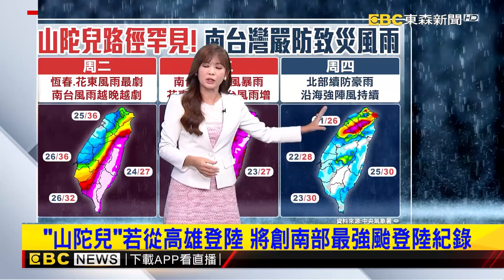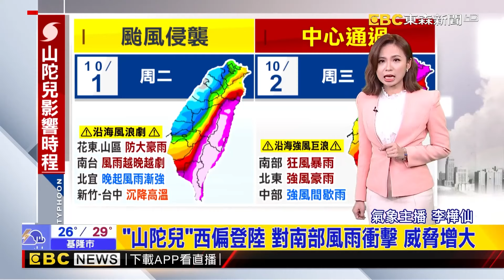【山陀兒颱風】山陀兒鬼切轉彎「閃過護國神山」！全台戒備「天文大潮」威力更驚人？【關鍵時刻】@ebcCTime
全台戒備！怪颱山陀兒「鬼切大C轉」穿身北上 龜速吸能量恐成登陸南台最強颱！？
【淑麗氣象】「山陀兒」暴風圈12：00觸陸 暴風圈籠罩恆春半島
【淑麗氣象】「山陀兒」午後每小時6公里 緩慢西行 路徑仍有變數
【淑麗氣象】最新！「山陀兒」增強 明天上半天就有望變強颱
【淑麗氣象】中颱「山陀兒」暴風圈擴大 氣象署02：30發陸警
【樺仙推播】海溫高！ 「山陀兒」增強速度快 颶風「貝羅」破紀錄
【樺仙氣象】「山陀兒」外圍環流！ 宜蘭大雷雨持續至16：30

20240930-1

11/10~11/24 敬請鎖定51頻道！